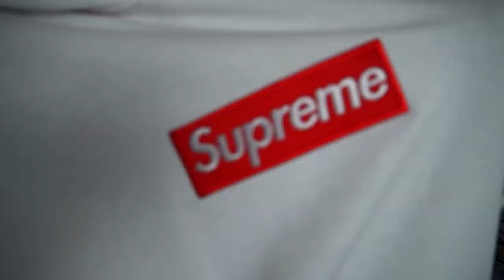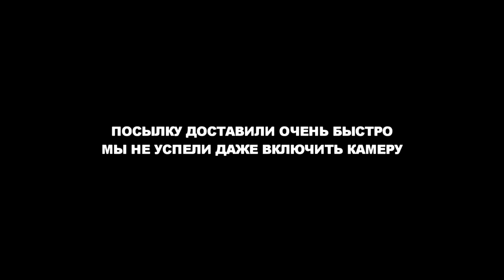КУПИЛ РЕАЛЬНОГО ИССУШИТЕЛЯ с МАЙНКРАФТ в ДАРКНЕТ в 3 00 *он существует*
В даркнет я заказал реального иссушителя с майнкрафт. В 3:00 часа ночи мне доставили все детали что бы я сам смог собрать этого монстра, это был череп скелета иссушителя, а также песок душ. То что получилось это жесть. Он появился в нашем мире и напал на меня. После чего напал на меня..

СПРАШИВАЙ: ask.fm/s_e_r_h_y_i__k_i_n_g